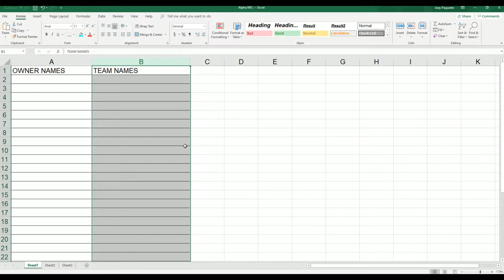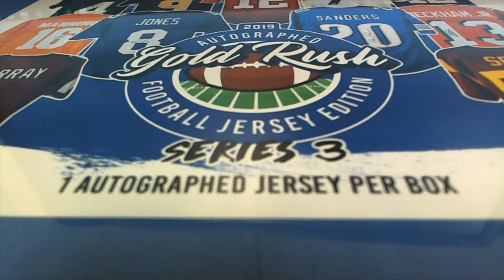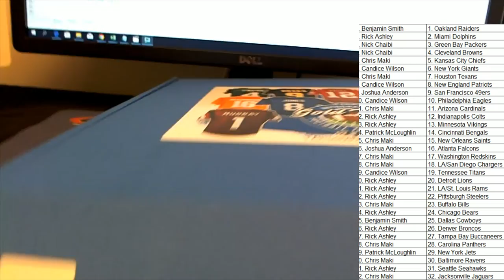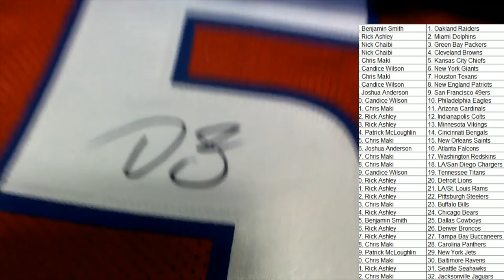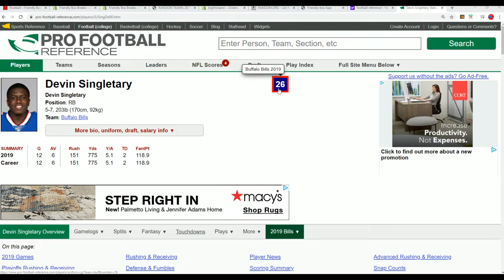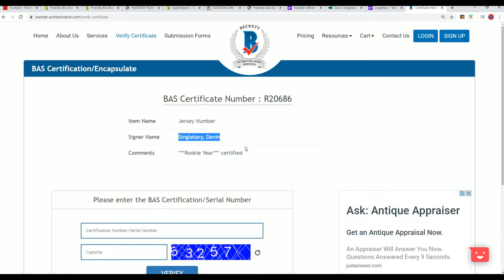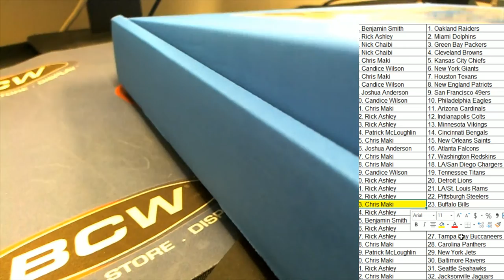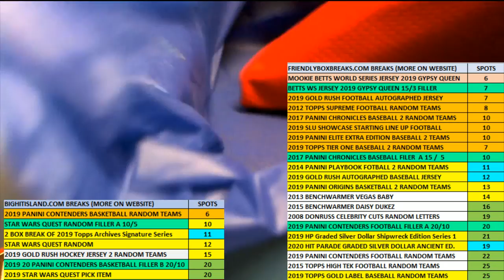2019 Gold Rush Autographed Football Jersey Edition Series 3 ID 19GRFBJERS116